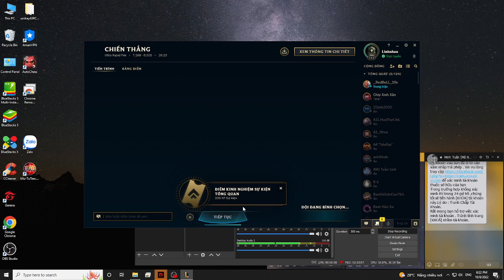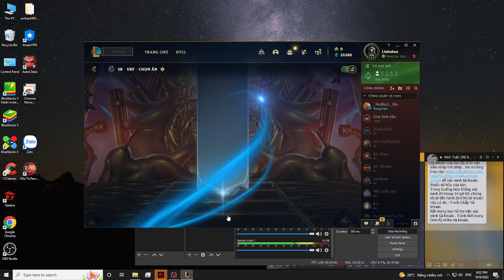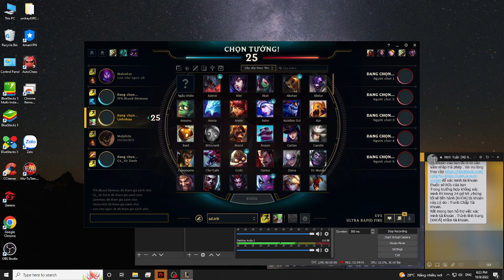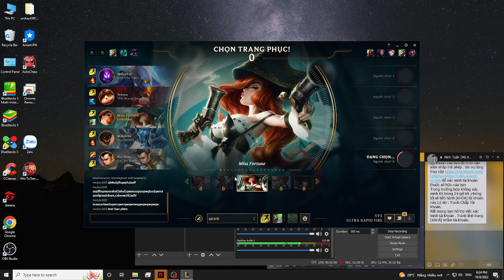So lets all cherish #03